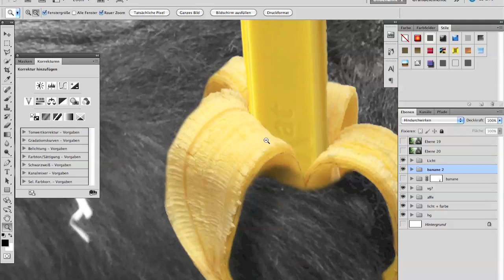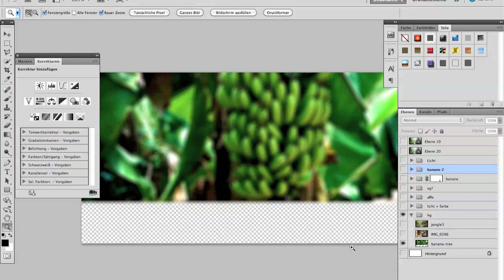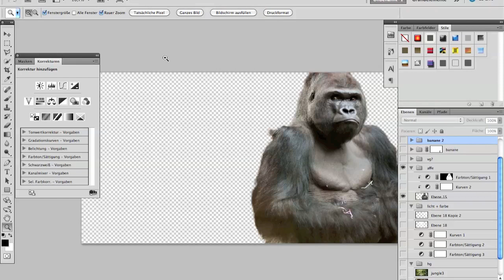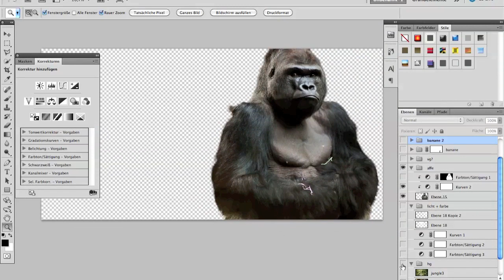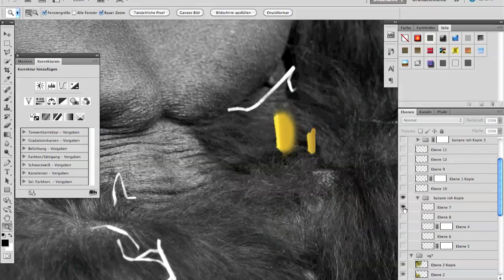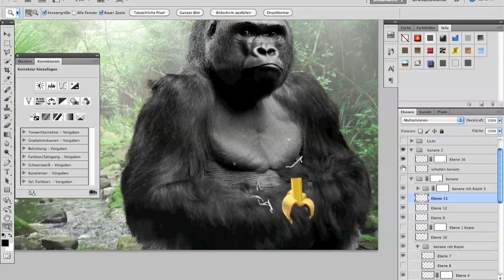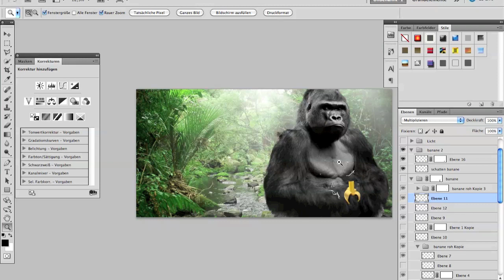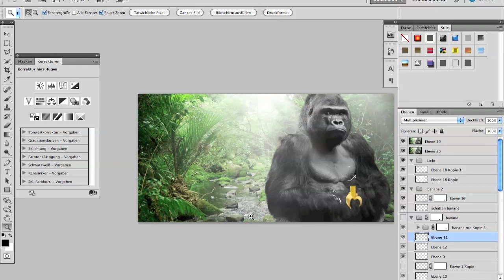PHOTOSHOP WORKFLOW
Bearbeitungszeit ca 3 std